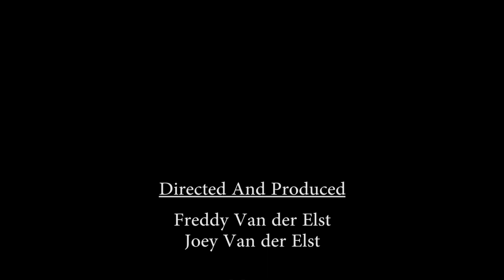Summertime in Weston Super Mare - Weston pier with a difference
We're not a travel agent or advisory body to tell you where to go to spend play time. That said, Weston Super Mare becomes more and more a nice town if you want a nice relaxing day out...